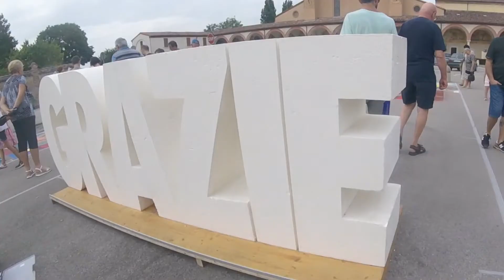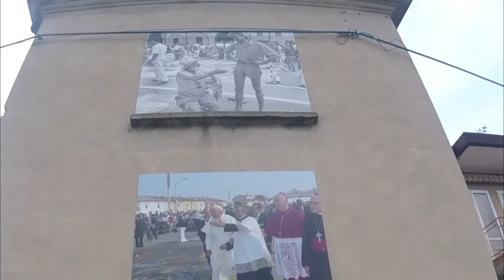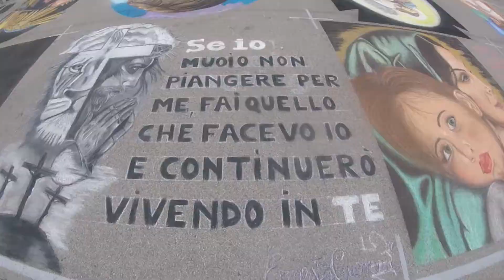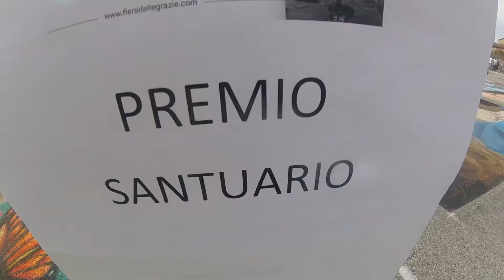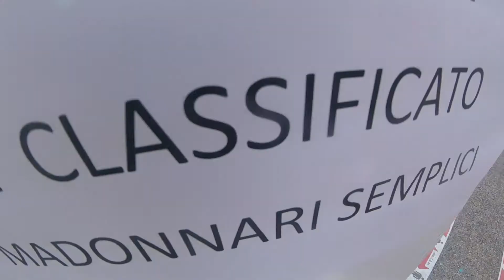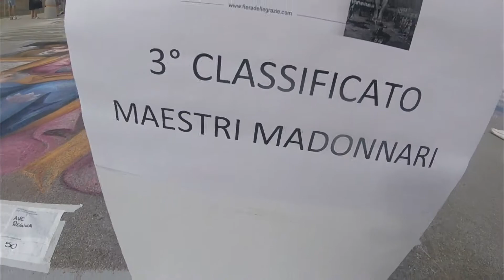I MADONNARI al SANTUARIO delle GRAZIE antichissima fiera DELLE GRAZIE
i MADONNARI alle grazie ritornano dopo 2 anni di stop causa covid, piu' di 150 artisti si radunano dal 1973 ogni anno all' ANTICHISSIMA FIERA DELLE GRAZIE , in questo video una carellata di tutte le opere fatte sul sagrato del BELLISSIMO SANTUARIO , anche lui pieno di storia. buona visione.

💖🙏🏻Ti piacciono i miei video? se vuoi sostenermi e aiutarmi a portare contenuti sempre piu' interessanti e di qualita', puoi farlo qua

👍🏻se il video ti è piaciuto, lasciami un bel pollice su ed iscriviti al canale ! per te è un gesto veloce e gratuito , per me e per l'impegno che ci ho messo è un grande gesto

🟢 scrivimi pure anche su:
     - Instagram (@mattiacaramaschi)
     - Facebook (mattia caramaschi)